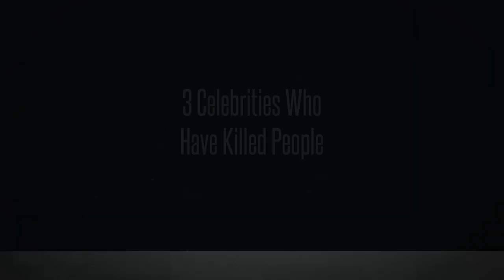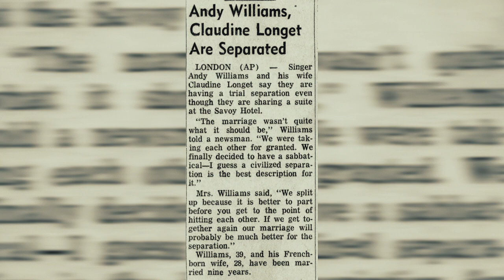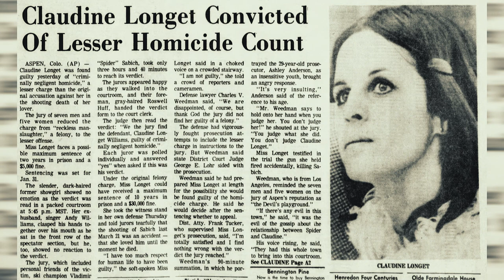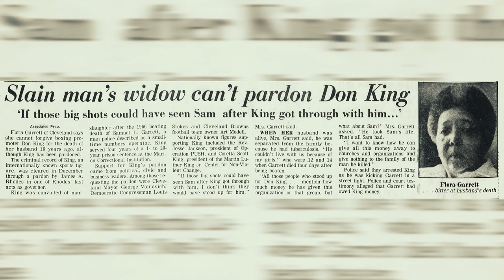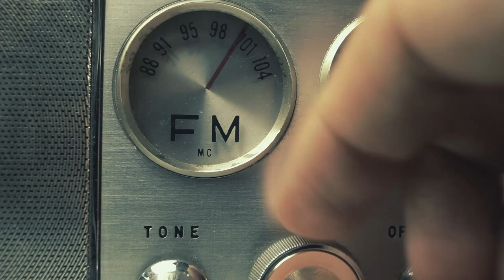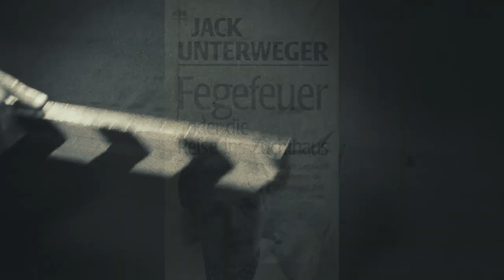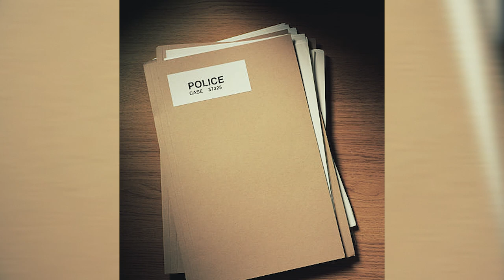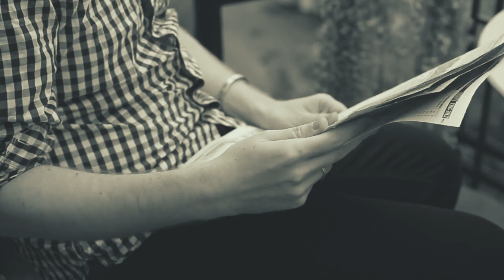3 Celebrities Who Have Killed People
It's an exclusive offer for our viewers: an extended, month-long trial, FREE. MagellanTV is a new kind of streaming service run by filmmakers with 2,000+ documentaries!

These celebrities may not be household names, but they are all famous people who have murdered someone.

[0:14] Claudine Longet
[15:52] Don King
[24:16] Jack Unterweger